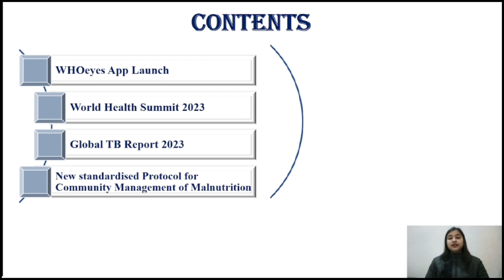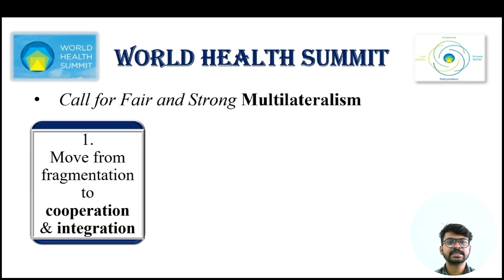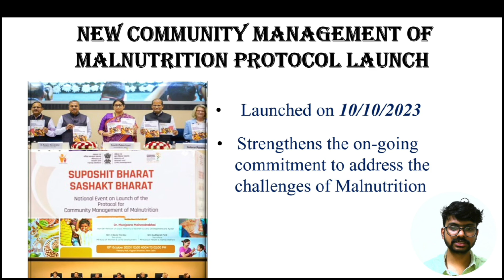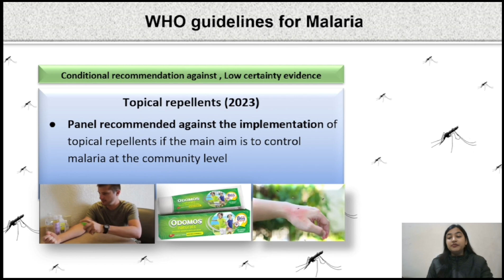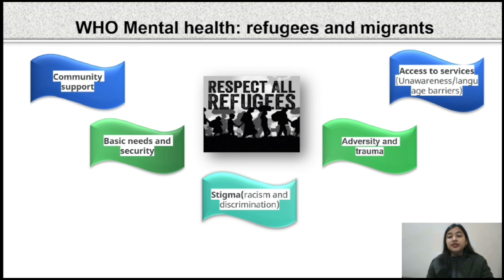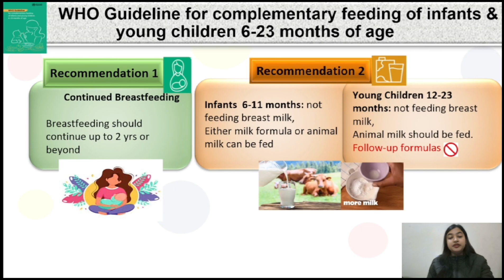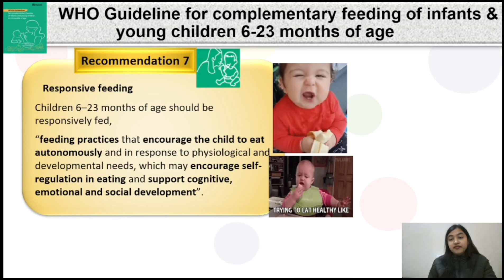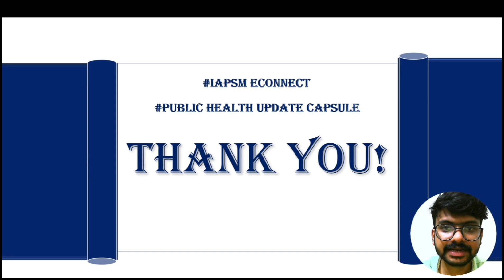Capsule 16: Team COM MED MARVELS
This YouTube channel represents the eConnect initiative under Academia IAPSM. This initiative aims at engaging experts, students and citizens around pressing public health issues. The Indian Association of Preventive and Social Medicine (IAPSM) is a National level professional body in the field of Community Medicine Public health. It is a "not for profit" organization of specialists in Preventive & Social Medicine / Community Medicine / Public Health.
If you are a postgraduate student and wish to contribute, please send an email to .
Links for the Public health update series for the month of October - November 2023:

Team COM MED Marvels:
1. Dr Arunima Sharma
PG JR 2
UPUMS, Saifai, Etawah, UP
2. Dr Akash R Jadhav
2nd Year PG
ESIC MC & PGIMSR, Kalaburagi, Karnataka

WHO eyes app Launch on World Sight Day 2023

  New standardised Protocol for Community Management of Malnutrition
   Link 1: CMAM-Book-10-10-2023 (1).pdf (wcd.nic.in)
   Link 2: Press Information Bureau (pib.gov.in)